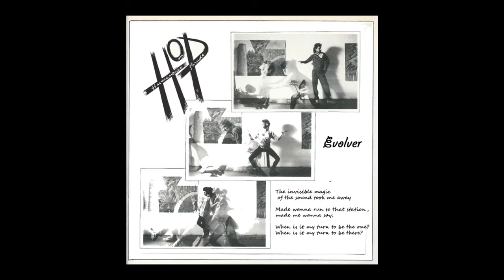Riding the Airwaves - Humanoids on Parade (HoP)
Riding the Airwaves by HumanoidsOnParade - from the LP "Evolver"
Feat. Lance Gullickson, Keyboards - Adam Rado,   Vocals - Mikki Norris, Tina Gullickson, Guitar - Bruce MacKay, Linn Drums and Programming - Roger LaRoque   All rights (c) 1988 Aethron Press